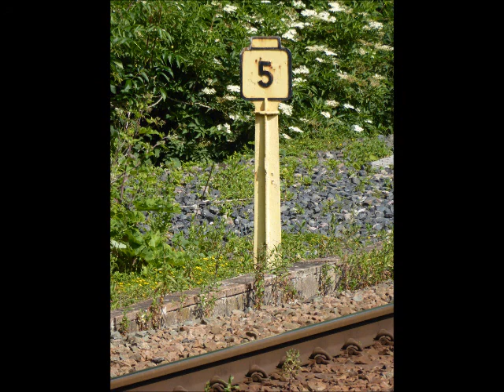L.N.E.R. Azuma 801 203 being shunted inside at Hitachi Factory 5/7/21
This is the Azuma which was hit by a Range Rover at Rossington level crossing on June 14/6/21 also can be seen Northern 156 480 R.A.F. 100